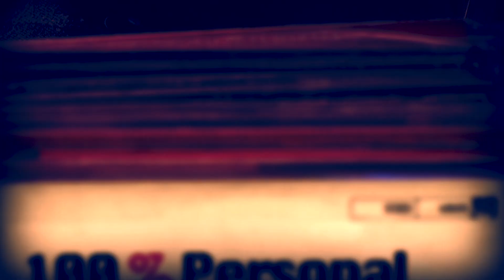Johnny Ventura; Habla de su hermano José Francisco Peña Gómez | EXCLUSIVA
Cantante, Compositor, Arreglista, Músico Dominicano 🇩🇴
Ícono de la Música Latina y Sinónimo del Merengue.
El tabaco es fuerte, pero ahí que fumarlo, se lo dedica peña Gómez al dr. Joaquín Balaguer nos cuenta
Juan de Dios Ventura Soriano, ​ mejor conocido como Johnny Ventura, fue un cantante dominicano de merengue conocido popularmente como El Caballo mayor. Ventura fue muy popular en las décadas de 60, 70, y 80 en la República Dominicana. Innovó con sus letras y su pegajoso ritmo acompañado de su grupo El Combo-Show, nos da la exclusiva para Cima100 digital